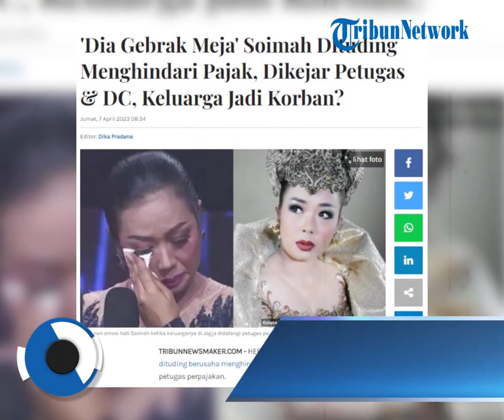Viral Curhatan Soimah Dituding Menghindari Pajak Hingga Petugas Pajak Datang Bersama Debt Collector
HEBOH pengakuan Soimah Pancawati dituding berusaha menghindari pajak hingga dikejar-kejar oknum petugas perpajakan. Geram hati Soimah Pancawati saat mengetahui bahwa keluarganya di Jogja terus didatangi oleh oknum petugas pajak bersama debt collector (DC). Tak hanya rumahnya dan rumah mertuanya di Jogja yang disambangi oknum petugas pajak, rumah kakak dari Soimah Pancawati juga didatangi oleh mereka.

zdk
video: TikTok/soimah_pancawati